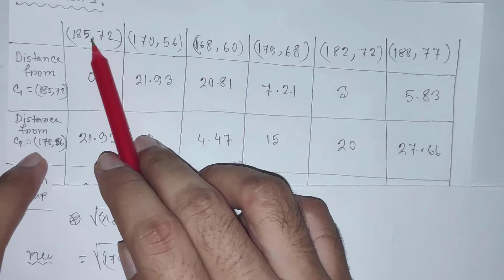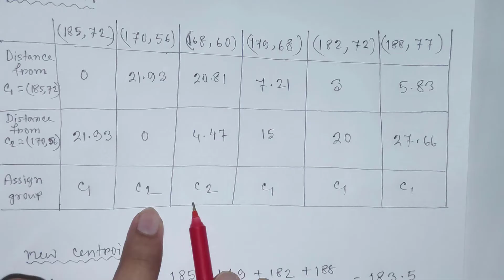K means clustering algorithm in data mining in bangla/Data mining tutorial in Bangla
K means clustering algorithm in data mining in bangla/Data mining tutorial in Bangla/k means algorithm/k means algorithm in data mining/ k-means algorithm in bangla in data mining

In this tutorial you will learn k means clustering algorithm with an example. i had tried to explain this algorithm very easily so that you guys could easily understand the topic. If you see this video once i think your concept regarding k means clustering algorithm will be cleared. So i hope that this tutorial will be very helpful for you guys. So if you like this video and learn something from it then please like this video, share this with your friend and feel free to comment on it and also do not forget to subscribe to this channel for more videos like this.